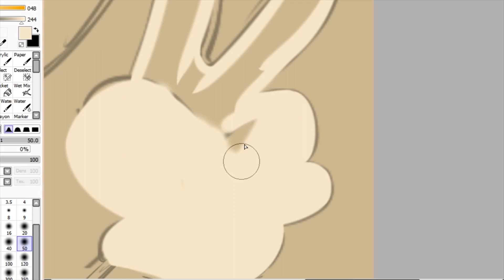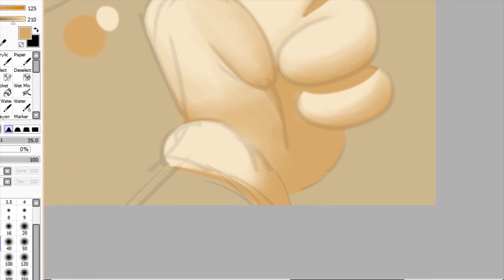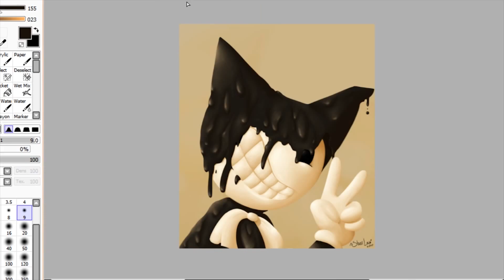SPEEDPAINT | Bendy and the Ink Machine painting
-EDIT-
Video got demonitized, so I removed the song and audio-swapped it.  New song is Heat Wave by John Deley and the 41 Players.  Please disregard the song listing in the credits, though I'd still encourage you to check it out if you like electro-swing. ^^
-UN-EDIT-

Just so y’all know, I made another BATIM drawing before this one, but sadly my footage got messed up and the speedpaint would have been painful to watch.  Here’s that drawing

More fanart of this game to come tbh. x3

(So this is my first time using end screens, and I didn't know how they worked, so will keep that in mind next time so it doesn't look so awkward.)